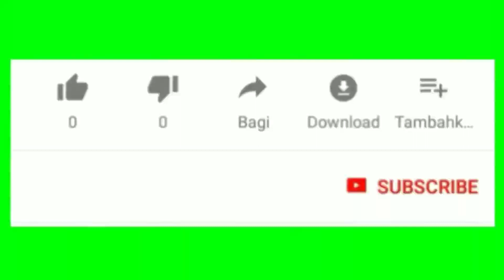20 Model Gamis Dan Kebaya Brokat Modern Terbaru di Tahun 2019/2020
Selamat datang kembali di channel Nafisa Tube, kesempatan kali ini saya membagikan 20 model gamis dan kebaya brokat modern terbaru di tahun 2019/2020.

Untuk detail info nya kalian bisa langsung cek atau follow instagram nya @griyabusana.95 disana ada banyak pilihan model terbaru..

Terima kasih..